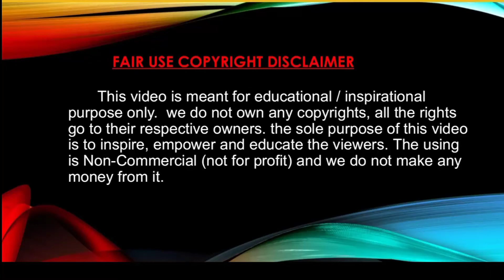power of satisfaction No 99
Power of self satisfaction,
Satisfaction is the act of fulfilling a need, desire, or appetite, or the feeling gained from such fulfillment.

Satisfaction means you’ve had enough — in a good way. When a product says "Satisfaction guaranteed" it means you’ll like it or they'll give you your money back. A good meal provides satisfaction of your hunger. When you graduate from school or get a good job, you have a feeling of satisfaction. This term once meant an act of atonement assigned by a priest to make up for a sin. When something is explained well, it was explained to your satisfaction.